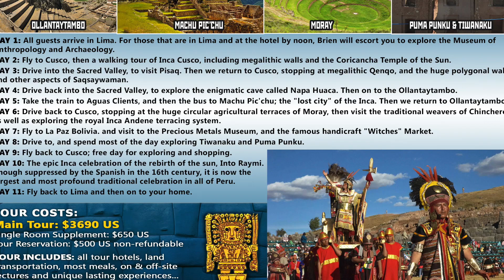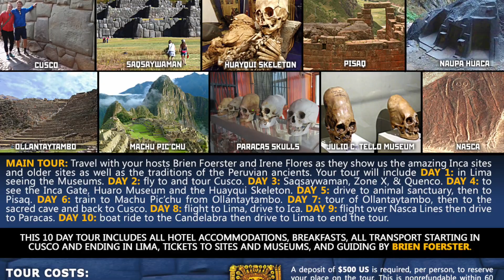Ancient Inca Fortress Of Pisaq And Massive Moray Amphitheater In Peru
Video of ancient Inca sites of Pisaq and Moray in Peru, near Cusco. Join us on tour in 2018: